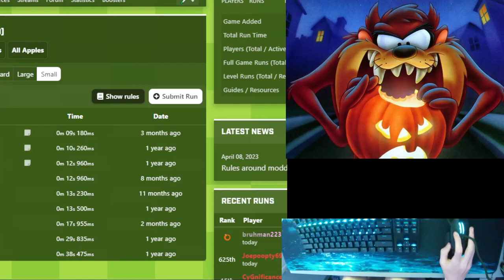Dementia mode 25: 12s 150ms